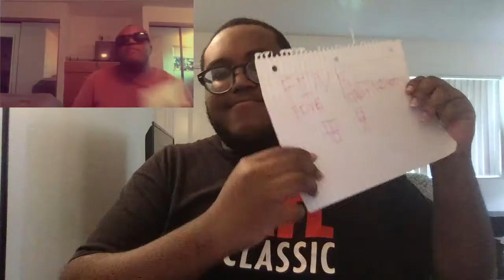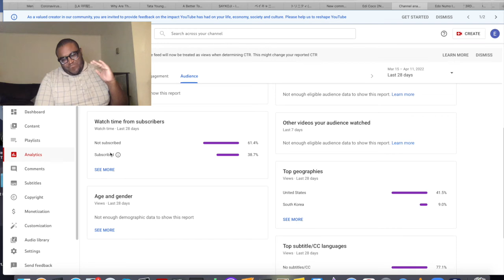TALKING FUN WITH EDO EP 16 JAY HATTORI EARLY 25TH B DAY & 20 SUB SPECIAL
Please enjoy my 16th episode special with my guest Jay, and new video from first channel released on my birthday

SHOUTOUTS

VIDEOS USED